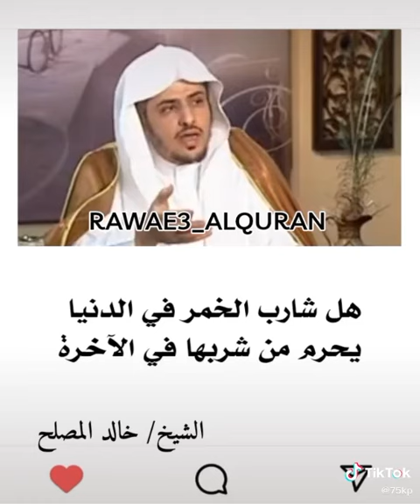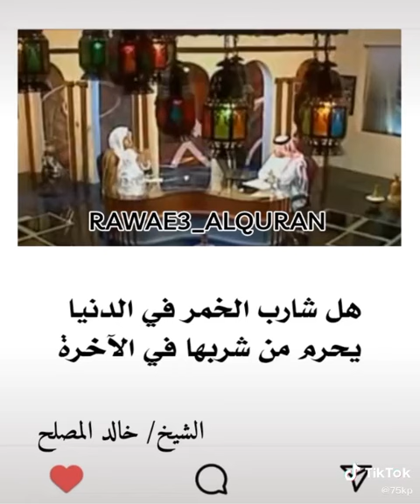Islam, Sunna, Quran, Ramadan, Hajj